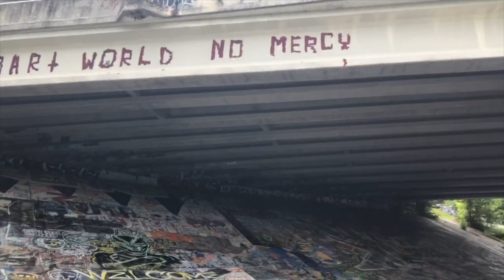CWK 21 WEEK 2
CWK WEEK 2 CAMP ACTIVITIES
AFRIKA BAMBAATAA & SOULSONIC FORCE-PLANET ROCK